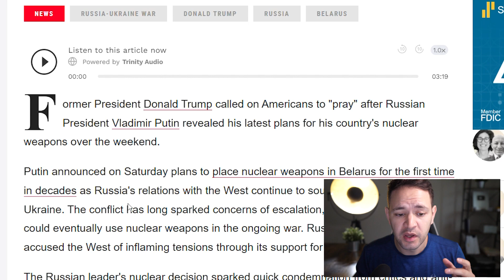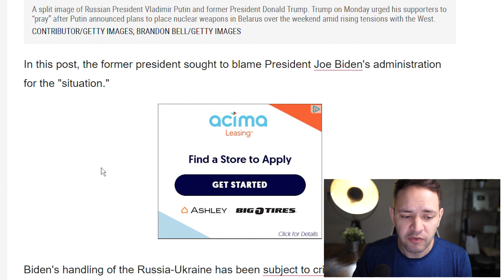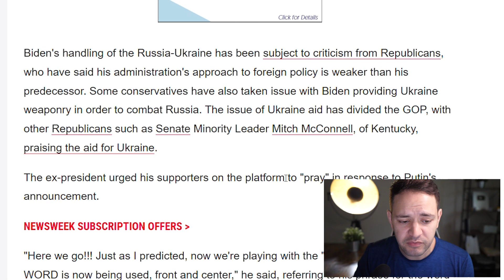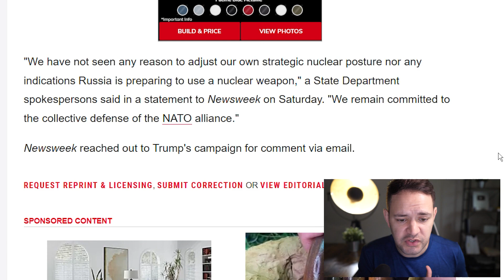WW3: “PLEASE PRAY”… Putin Reveals Nuclear Weapons Plan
Trump Tells Americans to “Pray” After Putin Reveals Nuclear Weapons Plan